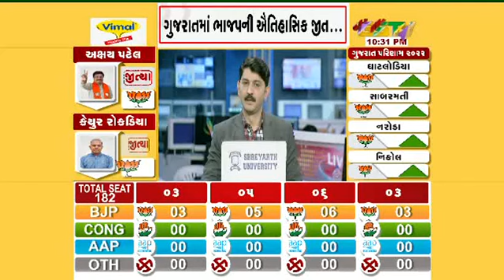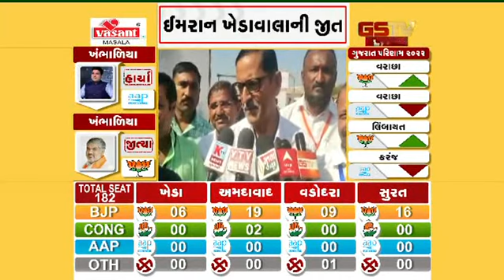Kutch : ૬ વિધાનસભા બેઠક પર ભાજપે ભગવો લહેરાવ્યો | Gstv News